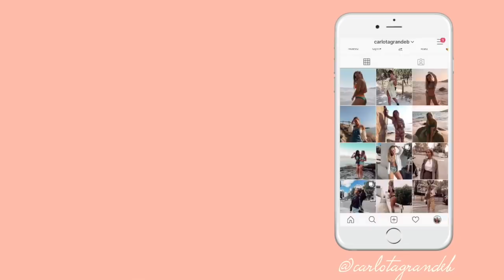24H CONMIGO EN CASA (estudio, compras, fotos...)| Carlota Grande ♡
¡Se que os gustan mucho las rutinas y los vlogs por eso hoy os enseño otro de mis días durante esta cuarentena!

27k♡